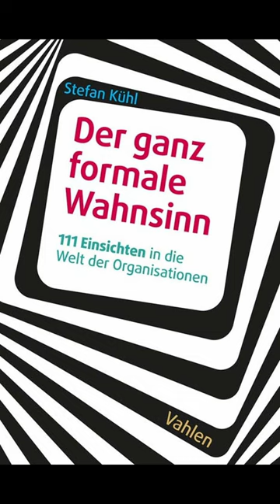Stefan Kühl: Der ganz formale Wahnsinn.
Stefan Kühl ist Soziologe aus der Luhman-Schule, hat aber auch in Betriebswirtschaftslehre promoviert und lange Erfahrung als Unternehmensberater. Das Buch kann man als Lexikon nutzen, um für ein bestimmtes Stichwort Gedanken zu finden, die man in normalen BWL-Lehrbüchern und Managementratgebern typischerweise nicht findet